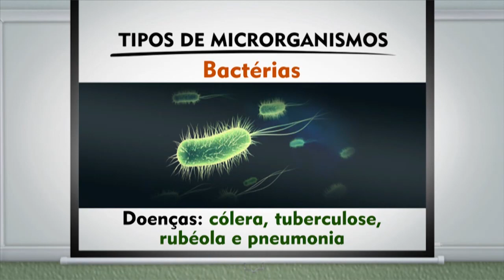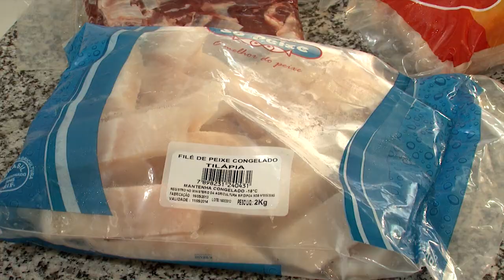Curso CPT Capacitação para Cozinheira - Merendeira Escolar - Boas Práticas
Este curso visa à capacitação de cozinheiros, merendeiras e cantineiras, os quais são responsáveis pelo preparo dos alimentos fornecidos na escola. Nele, todos aprenderão as melhores técnicas de manipulação, além das boas práticas de higiene e conservação dos alimentos, que serão consumidos pelos alunos e funcionários da escola.